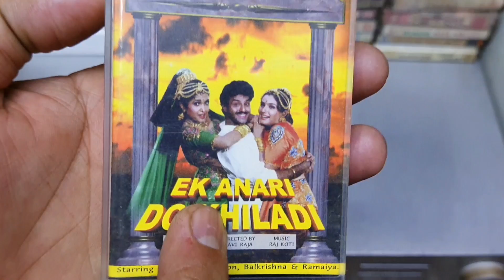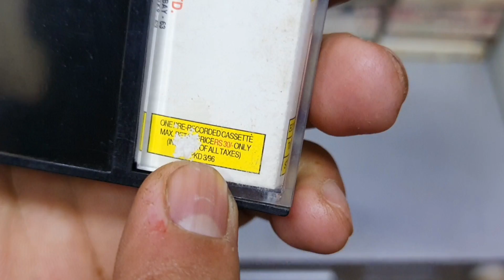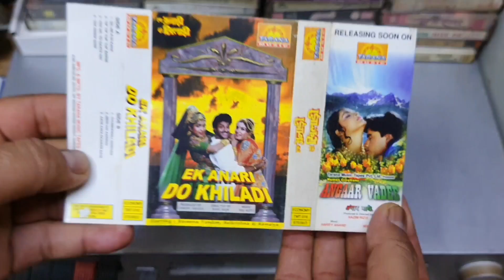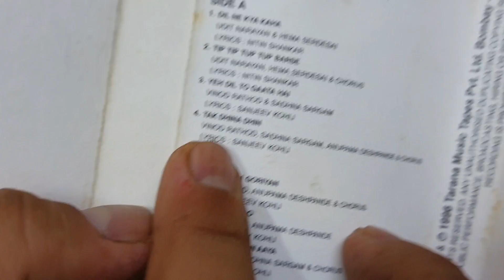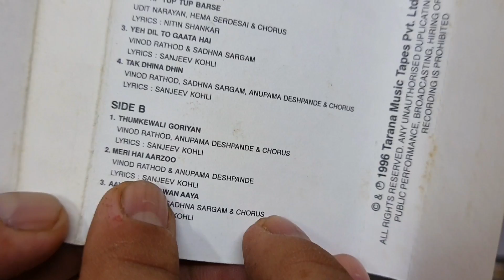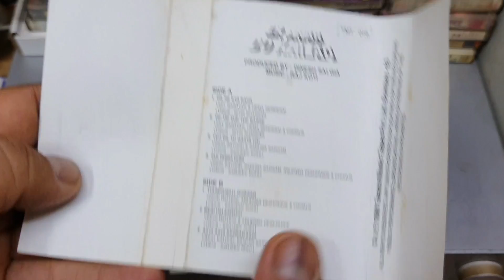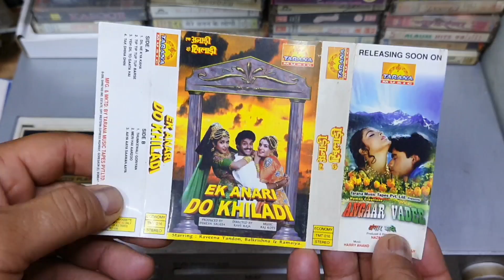Best Soundtrack Album of 1996 । Ek Anari Do Khiladi 1996 Audio Cassette Review । Music Raj Koti